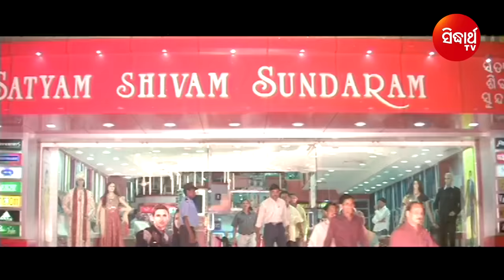Filmy Jalsha -63 | Tu Jebe Hasidelu - Romantic Song with Dialogue | Anubhav & Barsha | Sidharth TV